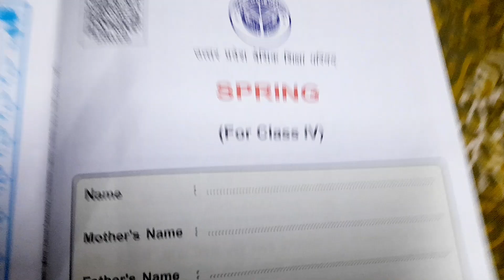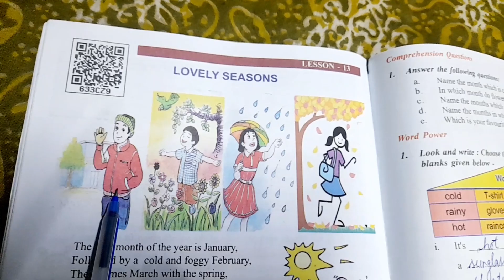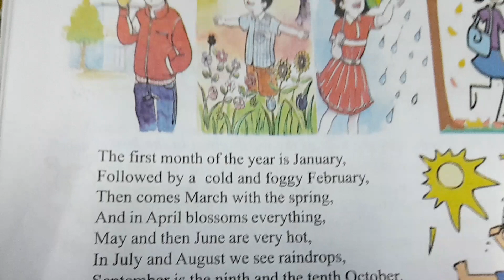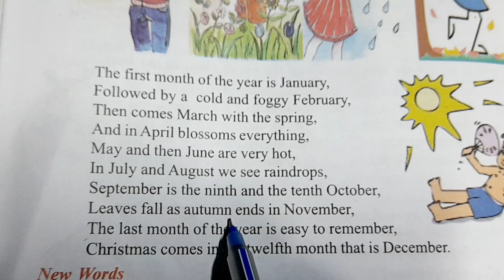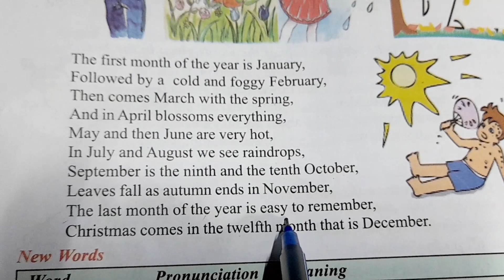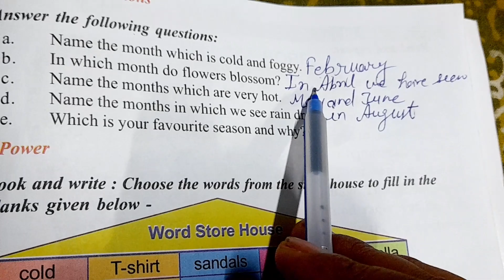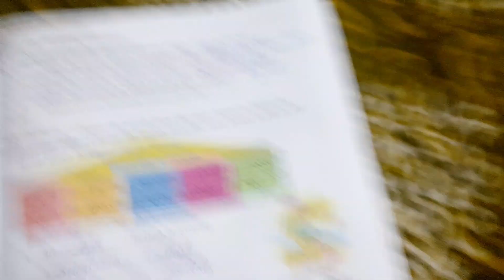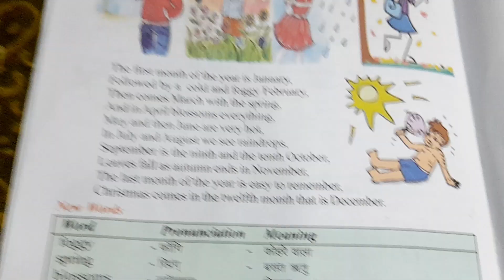class 4 English lesson 13 LOVELY SEASON Uttar Pradesh Basic Shiksha Prishad